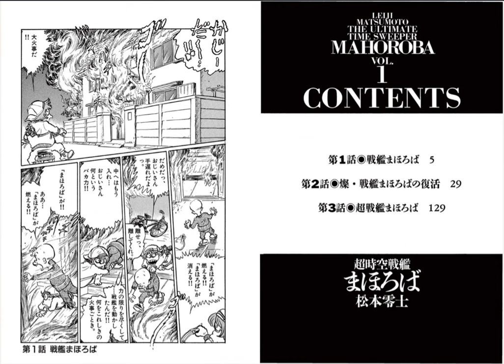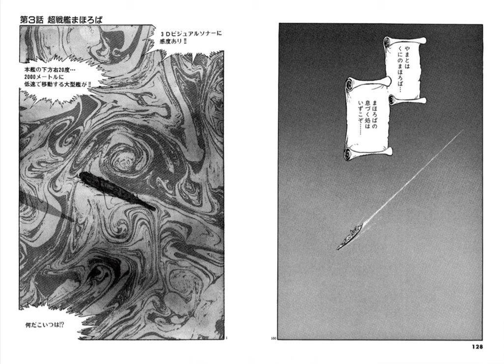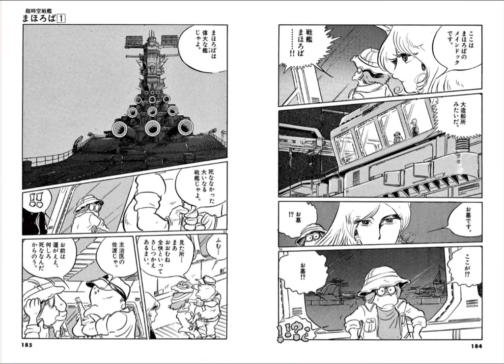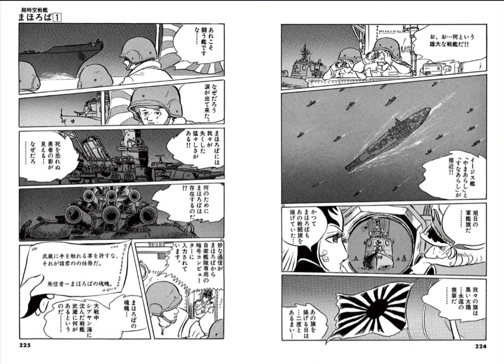The Ultimate Time Sweeper Mahoroba Vol. 1